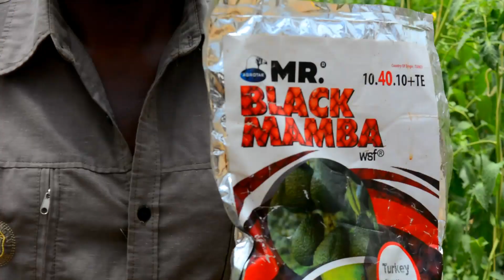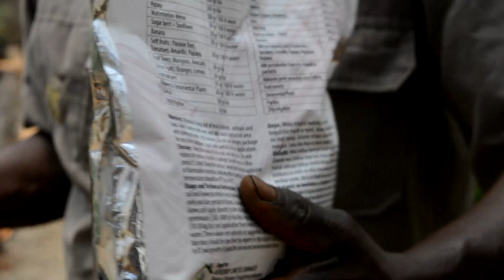HYDROPONICS ON TOMATO FARMING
Hello farmers at large ,

In today"s video ,we give you a brief feature of tomato farming at one of our centres in Khwisero subcounty ,using the Hydroponics technic .

We hope you enjoy and learn something .